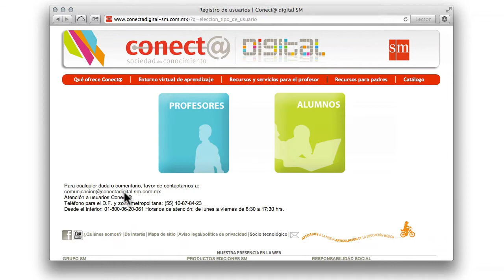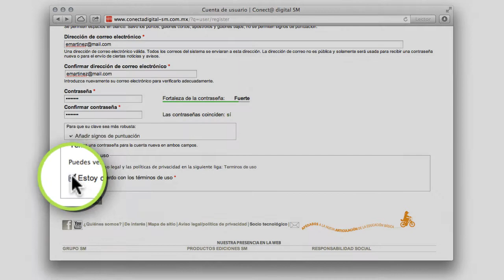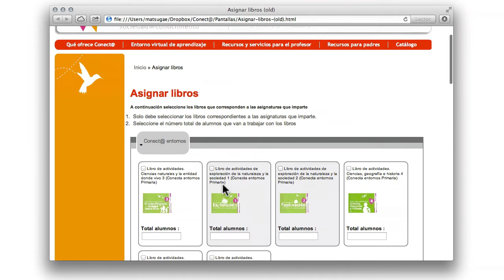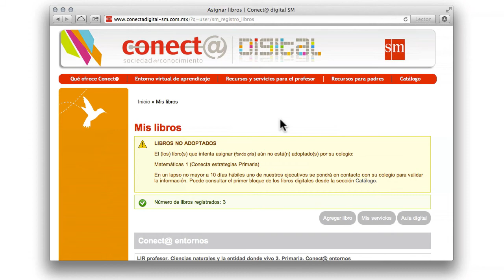Sistema de registro de profesores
Le presentamos esta guía con todos los pasos para completar su proceso de registro y gozar de todos los servicios que hemos preparado para usted.